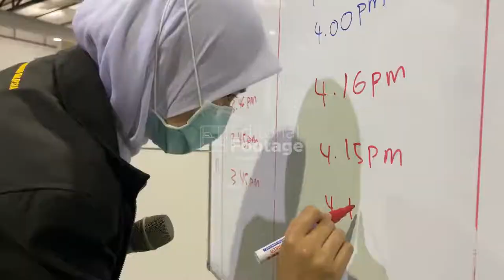Pfizer-BioNtech vaccination in Malaysia